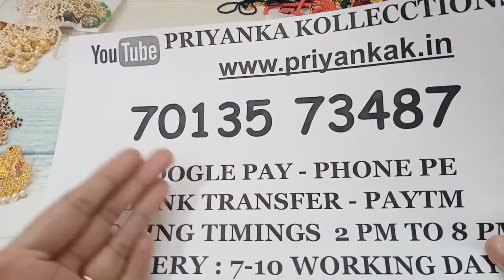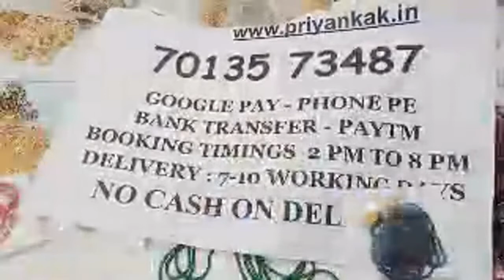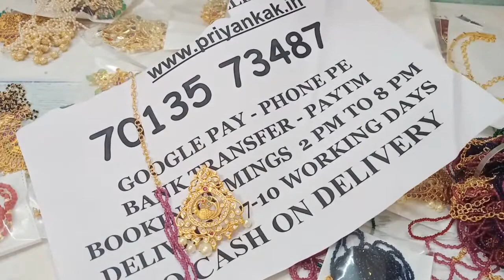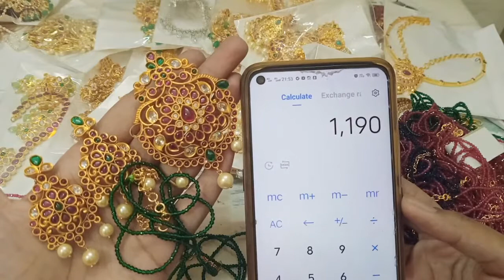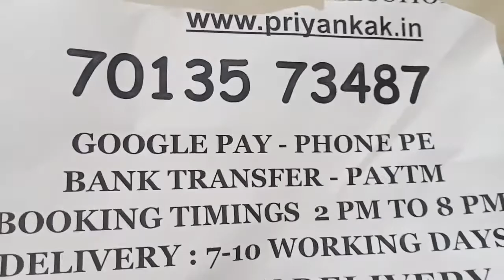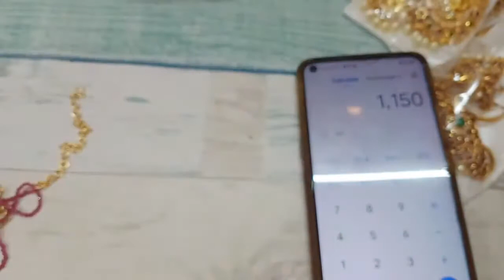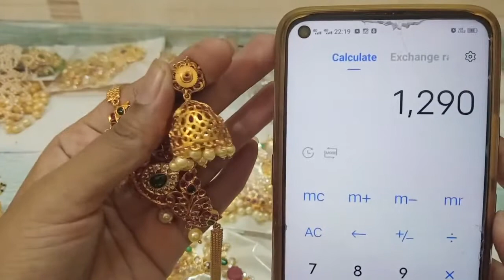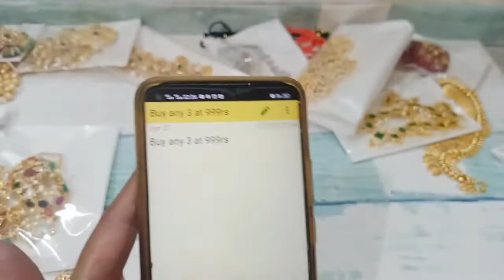🥳🥰 Special Offers On Pendant Sets One Day Sale Dont Miss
2.please check or ask for the  availability
3.No Negotiations ,Prices are  fixed
4.dispatch will be in one or 2 days
5.we will send the tracking number
6.you will receive in product 5 to 7 working days

(Ignore Tags)

1 gram gold|
1 gram gold price|
1 gram gold rate today|
price of 1 gram gold|
1 gram gold rate in india today|
1 gram gold price today|
1 gram gold jewelry|
1 gram gold today price|
1 gram gold cost|
1 gram gold jewellery tanishq|
1 gram gold earrings|
price for 1 gm gold|
1 gram gold mangalsutra|
1 gram gold jewellery online shopping cash on delivery|
1 gram gold chain|
1 gram gold ring price for girl|
1 gram gold coin price|
1 gram gold necklace|
1 gram gold bangles|
1 gram gold jewellery online|
1 gram gold maang tikka price|
1 gram gold coins|
1 gram gold jewellery wholesale|
price of 1 gram gold coin|
1 gram gold earrings designs with price|
1 gram gold temple jewellery online shopping|
1 gram gold necklace designs with price|
1 gram gold mangalsutra tanishq|
1 gram gold long mangalsutra designs with price|
1 gram gold mangalsutra in png with price|